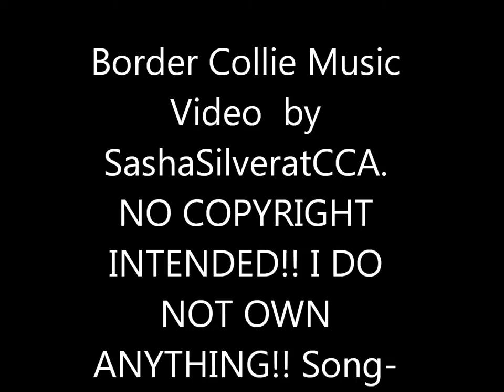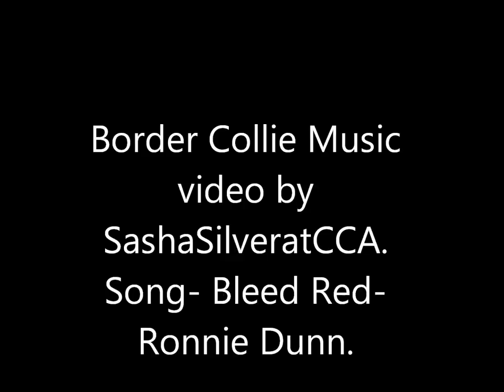Border Collie Music Video 1